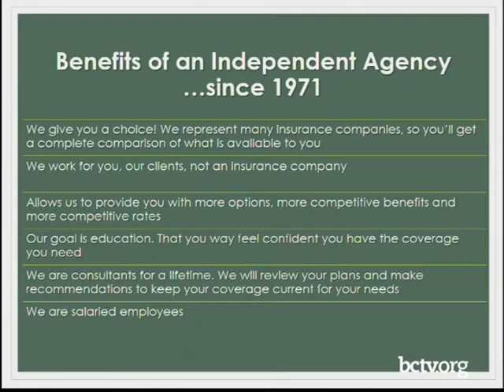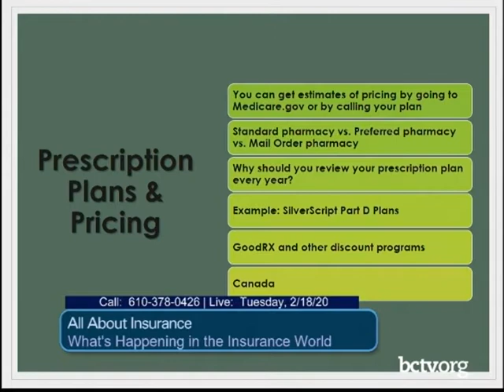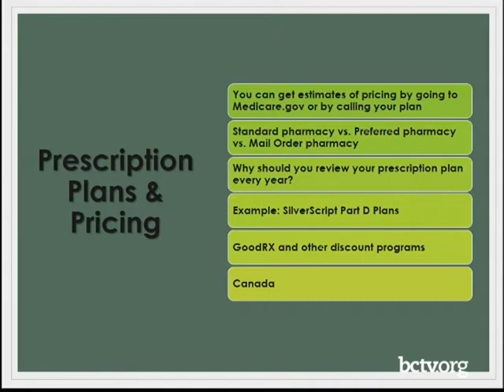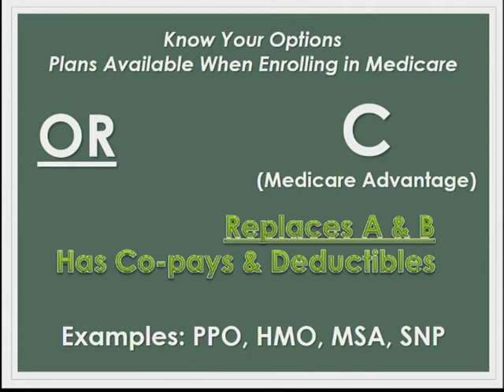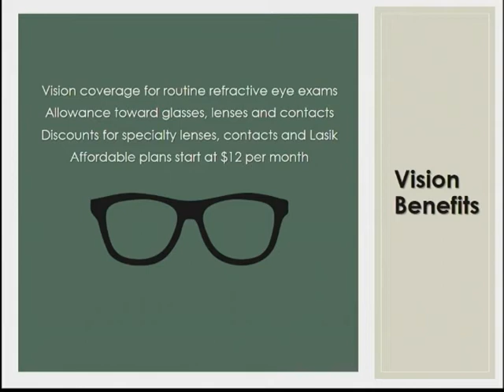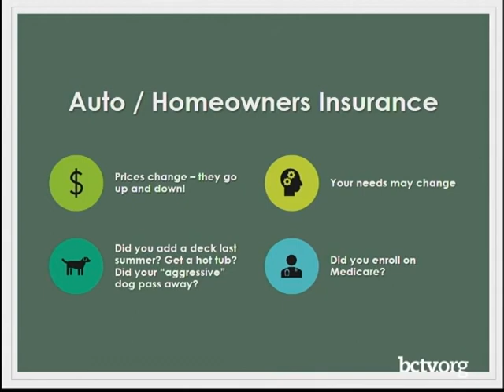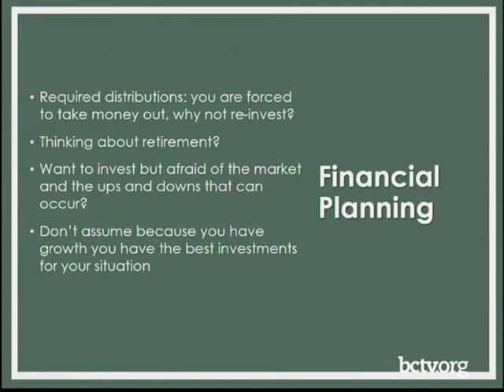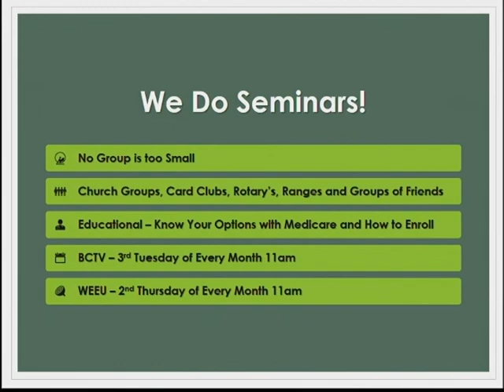What's Happening in the Insurance World 02-18-20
Check out what's happening in the insurance world, with Jessica Walb.